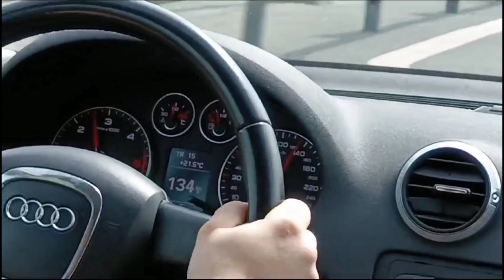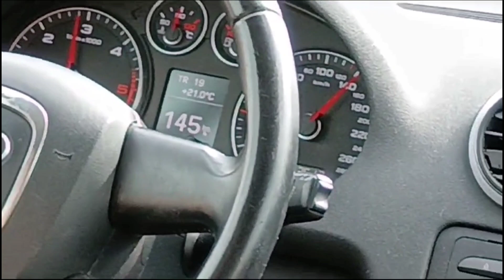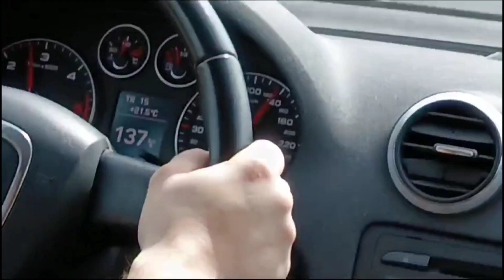July 3, 2024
mind  relax video